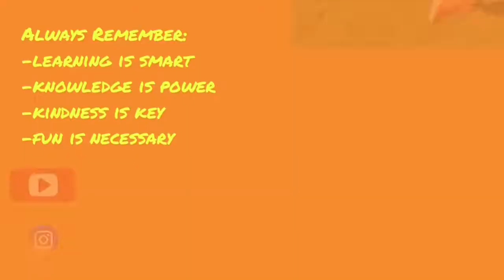Cotton Candy Gross Out Challenge!- Buffalo Chicken, Dill Pickle, & Ketchup! 😂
Hi Guys!

We did a "Cotton Candy Gross Out Challenge"!  In this challenge, we were blind folded, and had to guess which gross flavor of cotton candy we were eating!  Watch to see which flavors were the grossest!  See who got the most right!!!😂😁😂

Musician: Jef